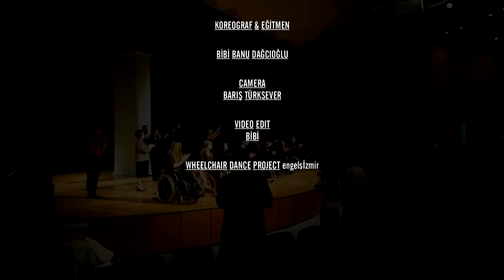6) WCDP Wheelchair Dance Project/engelsizmir/TURKEY-CARMEN PERFORMANCE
WCDP engelsizmir izmir/TURKEY  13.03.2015 CARMEN final performance
at D.E.Univercity Faculty of Medicine Conference Hall
choreography by Bibi Banu Dagcioglu

musicians Şeniz Duru, İlkin Ünsal, Can Güçkan

camera Barış Türksever

video edit BİBİ
support us!